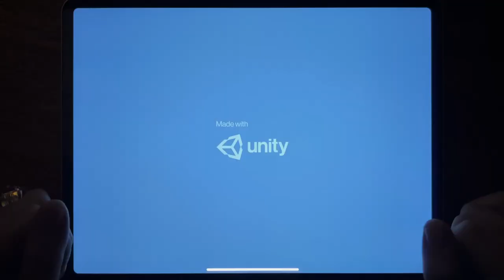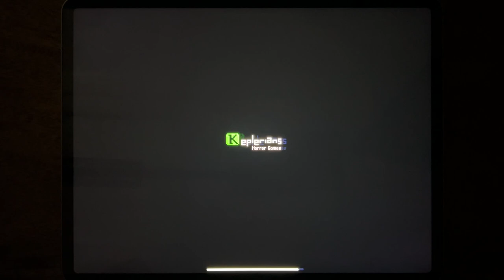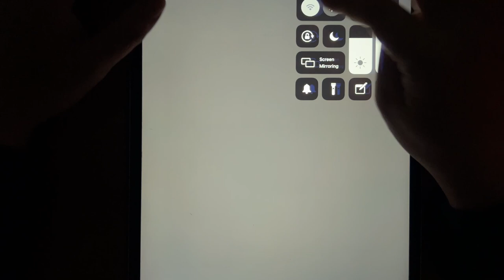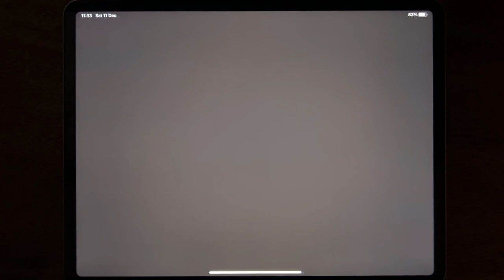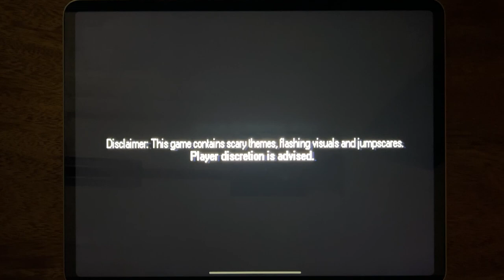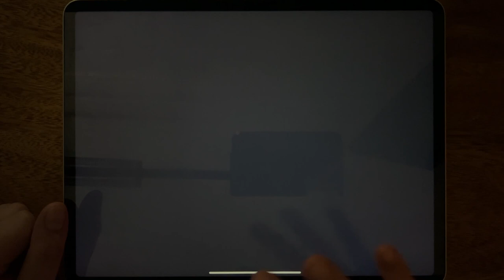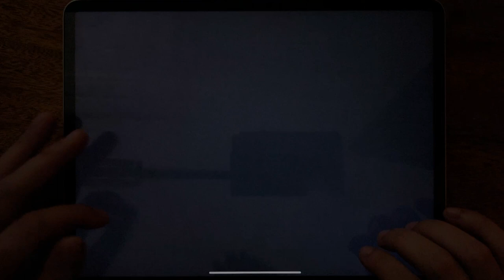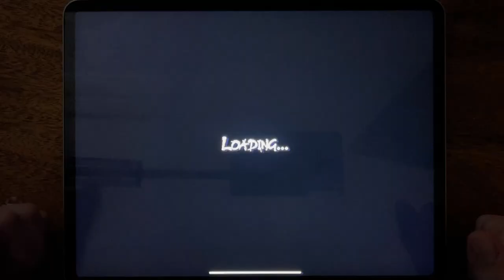Troll Quest Horror, Bladdy School, Bendy, Mr Meat, Survival Game, The Virus X, Mr Stick....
Troll Quest Horror, Bladdy School, Bendy, Mr Meat, Survival Game, The Virus X, Mr Stick: Epic Survival, Five Nights, Mr. Hopp's Playhouse, Mr. Hopp's Playhouse 2, Mr. Hopp's Manor Escape, Grandpa And Granny